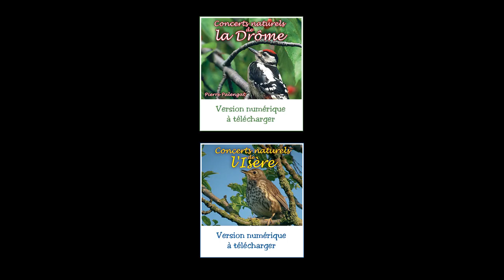Jeu concours N°2 - 3 chants d'oiseaux à reconnaître !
Bravo à tous ! C'était le pinson, la fauvette à tête noire et le pouillot véloce. Les dix gagnants vont être contacté par mail sous peu.
Bon c'était un peu facile apparemment :) vous êtes tous très studieux !
Alors on vous prépare un nouveau concours bien plus difficile, restez à l'écoute !

Oops ! C'est bien avant le 7 n͟o͟v͟e͟m͟b͟r͟e͟ minuit ! Désolé :)

Envoyez-nous votre réponse par mail à avant le 07 novembre 2020 minuit avec les trois chants que vous pensez avoir reconnus, et nous tirerons au hasard un gagnant parmi les bonnes réponses.

Profitez vite de -15% sur tout notre catalogue !